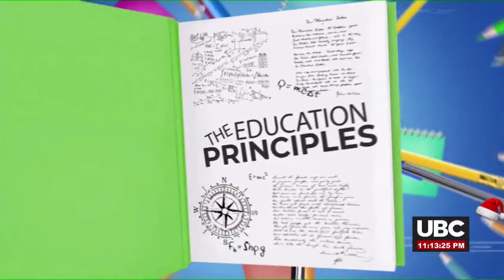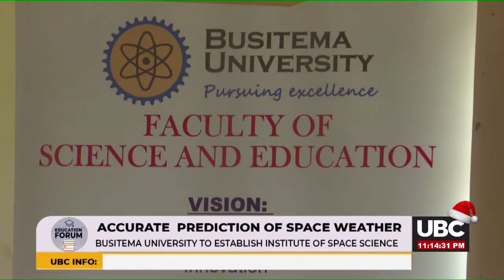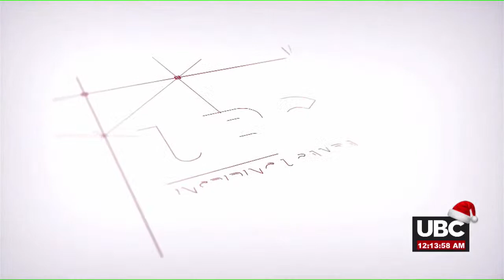EDUCATION FORUMI DECEMBER 12, 2022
BUSITEMA UNIVERSITY TO ESTABLISH INSTITUTE OF SPACE SCIENCE FOR ACCURATE PREDICTION OF SPACE WEATHER